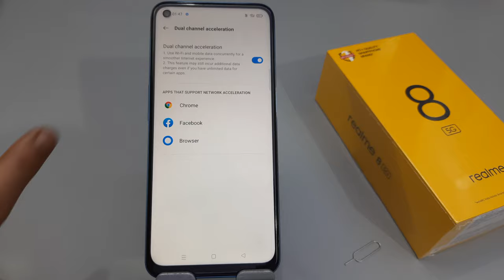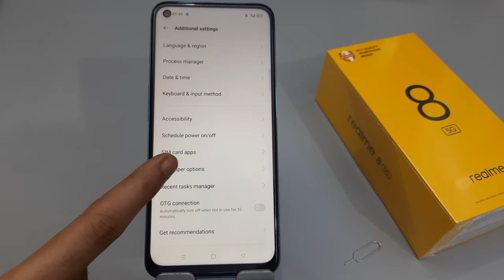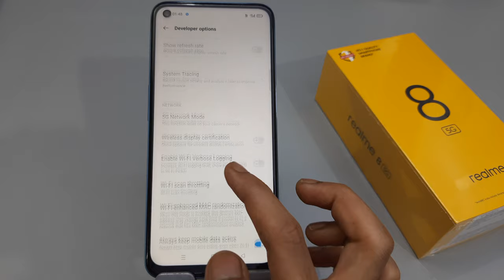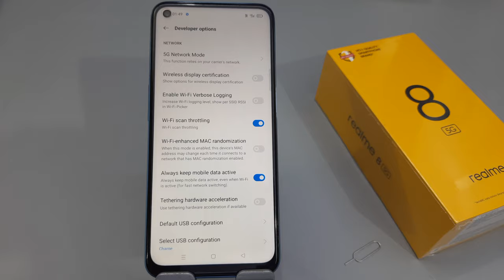Realme 5G Network Not Working | 100% | How to FIX 5G Network problem in realme | Realme 8 5g setting